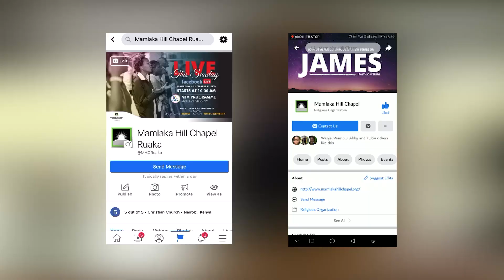Mamlaka Hill Chapel Public Address